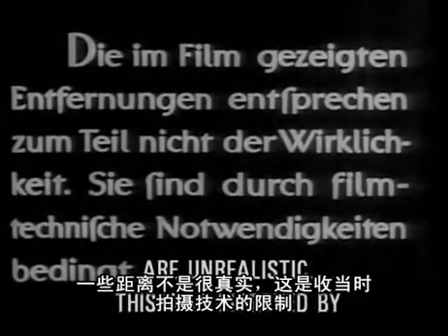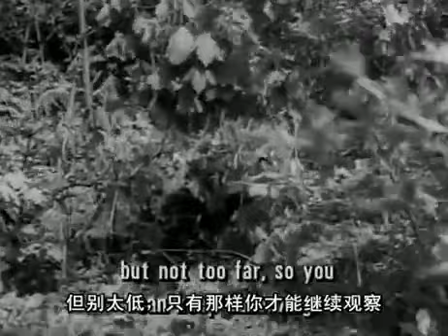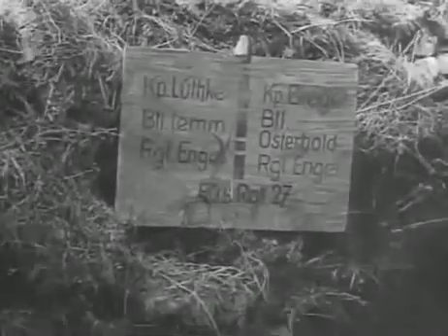二战狙击手教学影片SnipersFieldTraining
狩猎步枪使用方法参考
军用狙击步枪使用方法
如何成为优秀狙击手
Reference method for use of hunting rifles
Military sniper rifle use method
How to be a good sniper

二战狙击手教学影片
 统战部教学影片
Snipers Field Training
Training Film of the Air Force High Command